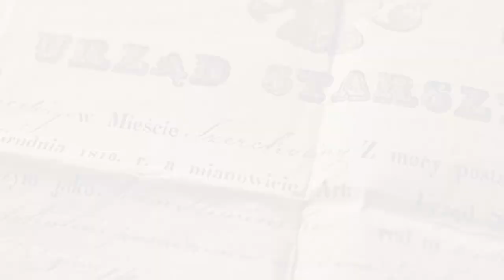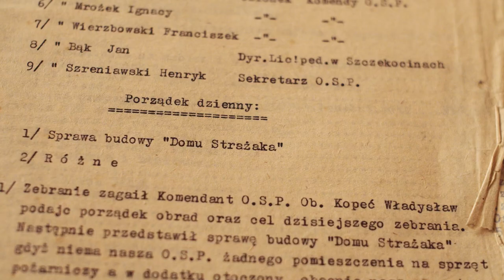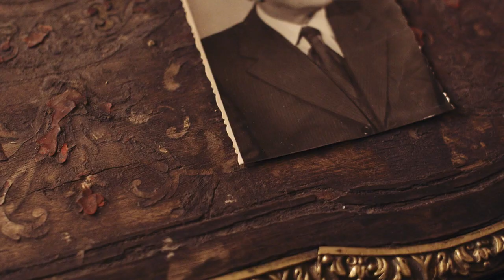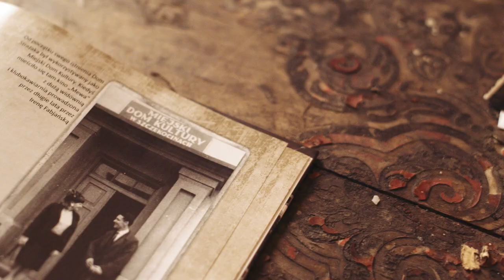Historia Szczekocin w sieci, odcinek 5 "Dzieje budynku OSP w Szczekocinach”- Andrzej Kopeć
Piąty odcinek „Historii Szczekocin w sieci – Dzieje budynku Ochotniczej Straży Pożarnej w Szczekocinach”. Wystąpił Andrzej Kopeć
Zdjęcia i montaż Artur Dusza
Filmy prezentujące historię Szczekocin i Okolic realizowane przez Miejsko-Gminną Bibliotekę Publiczną w Szczekocinach pod patronatem Burmistrza Miasta i Gminy Szczekociny będzie można obejrzeć w Internecie w cotygodniowych odcinkach.
Kolejny odcinek „Historii Szczekocin w sieci” 16 czerwca 2020 roku.
Wystąpi: dr Lech Frączek
Zapraszamy.